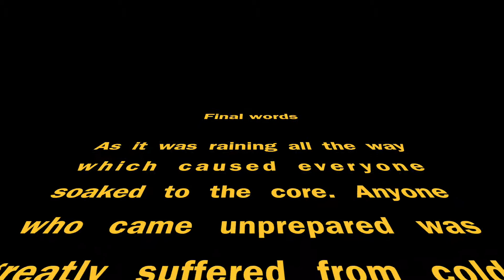Base Layer ride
A wet and cold road riding with Cannon Hill Extreme.
with recommendation from Tar. (My fellow UoB student)
It was cold, pain and pleasure!